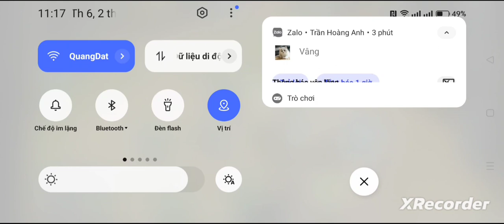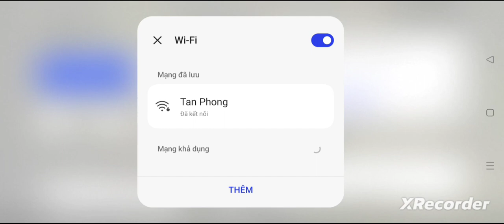AOW3_ FFA6, chế độ 1vs6 sắp được cập nhập